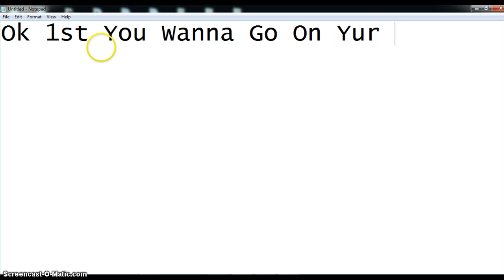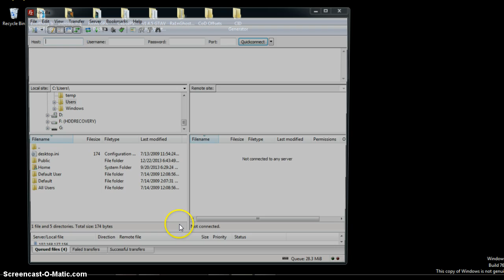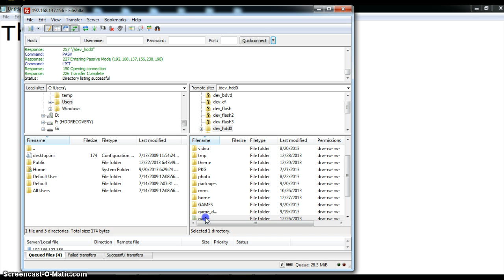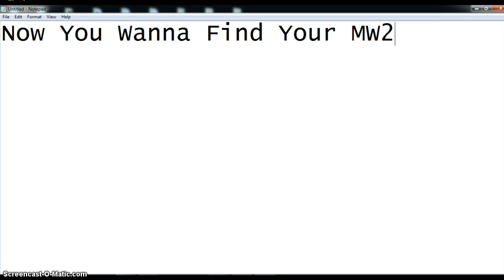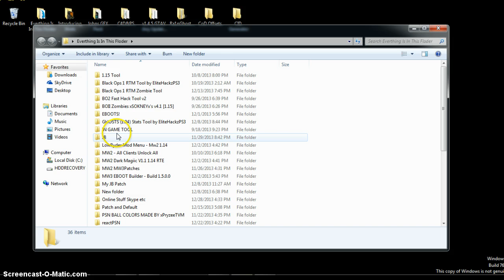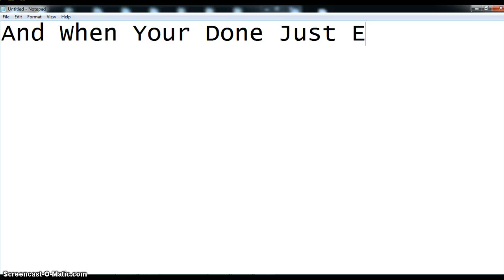How To Host A MW2 Lobbie!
This Is How You Put A MW2 Eboot And Patch On!